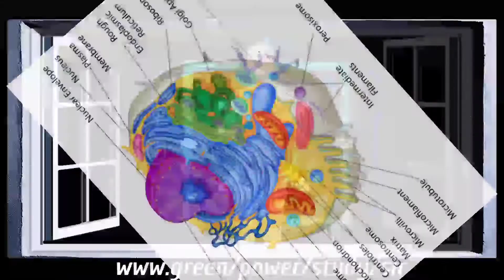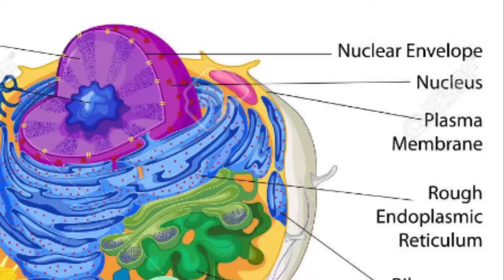हमारा शरीर किससे मिलकर बना है?/What is Cell/Cell chapter/Vaishnav kumar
Today We are going to study about Cell.

In english--

Do you know what our body is made up of?
Never mind friends, I tell you.

हिंदी mein---

क्या आप लोगों को पता है कि हमारे शरीर किन किन चीजों से मिलकर बना है?
कोई बात नहीं आयिए दोस्तो मैं आपको बताता हूं ।

धन्यवाद।।।

फिर मिलेंगे अगली वीडियो में तब तक के लिए जुड़े रहें ग्रीन पॉवर स्टडी के साथ।